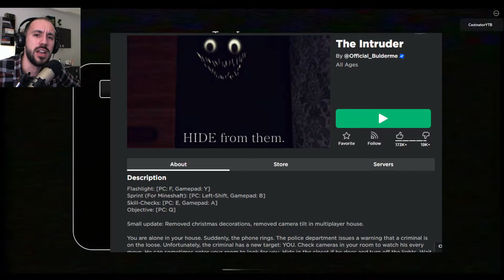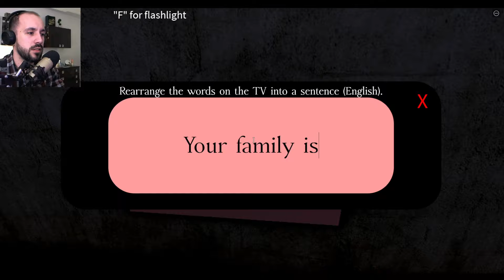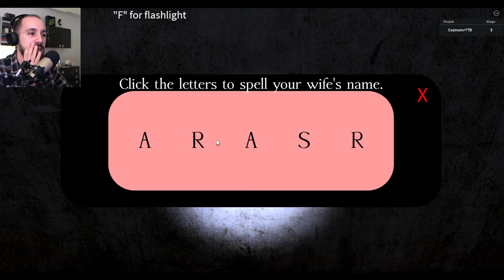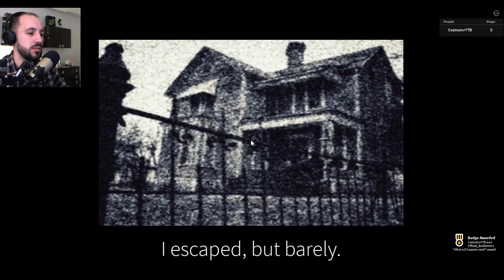[NIGHTMARE-MODE] THE END | THE INTRUDER | ROBLOX SCARY GAMES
✅Content of the video:
0:00 - Intro
0:20 - ?̷̥͇͙̮̖̥̏̐̎͆̃͂̌̾͒?̷̝̅̑͛̓̈́̕͝͝?̸̛̻̰̖͎̿̅̔̂͗̊̍̚͜
9:10 - Outro